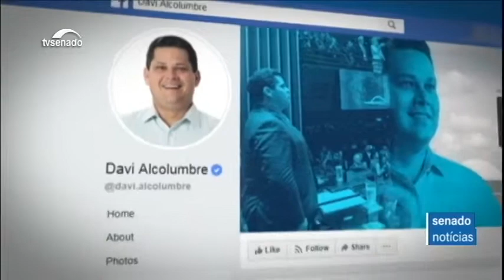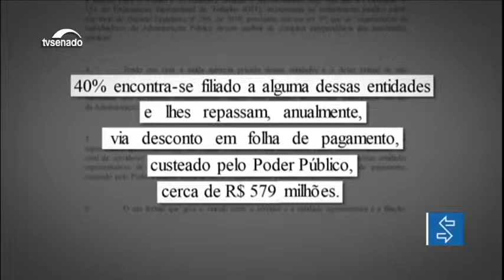Comissão de MP sobre contribuição sindical deve ser instalada nesta semana